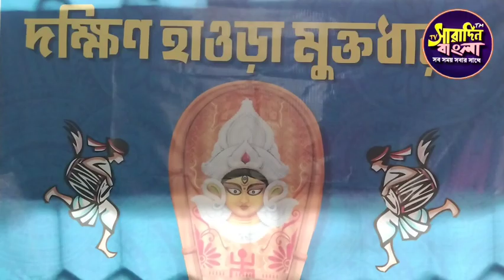Children Day Celebration By Dakshin Howrah Muktadhara At Hastings Exclusive On SBTV °13.11.2022